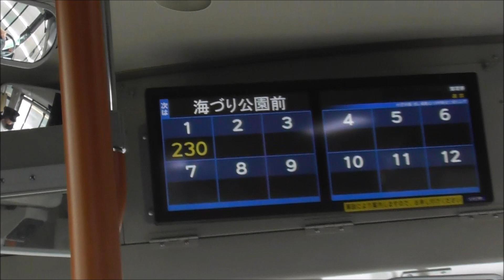鹿児島市営バス 16番線（鹿児島中央駅前～天保山～与次郎1丁目～魚釣り公園前～県庁前～緑地公園前～鴨池港）前面展望 （5ー 6）撮影日2023.10.9